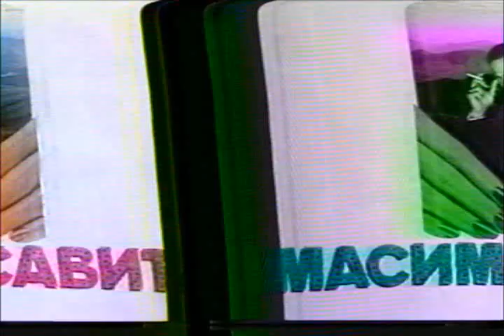Massimo Savić - Plavi anđeo (1989.) 2. verzija